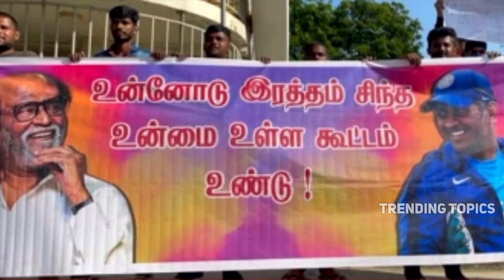Rajini Dhoni Fans Fort Chepauk? Trending Topics